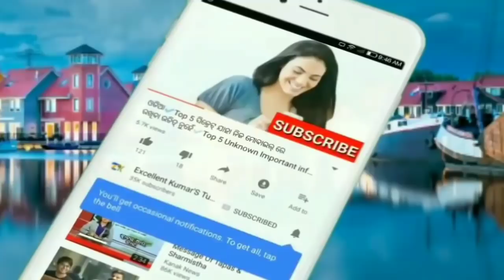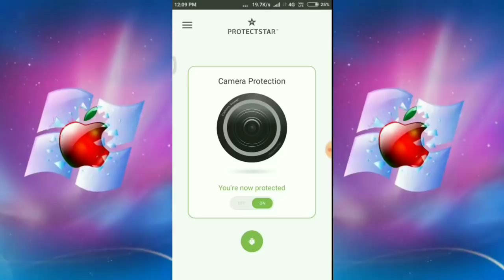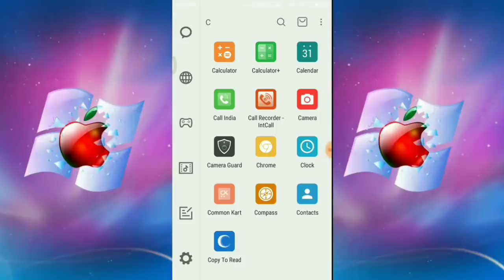ଏ ଟ୍ରିକ୍ କୁ କିଏ ମୁଣ୍ଡ ପିଟିଦେଲେବି କହିବେନି ଶୀଘ୍ର ଦେଖନ୍ତୁ || Best android trick for all smartphone user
ନମସ୍କାର ସାଙ୍ଗମାନେ,
    ଏହି ଭିଡିଓ ରେ ମୁଁ ଆପଣଙ୍କୁ କହିବି ମୋବାଇଲ କ୍ୟାମେରା ର ଗୋଟିଏ ସିକ୍ରେଟ୍ ଟ୍ରିକ୍ ବିଷୟରେ ତେଣୁ ଏ ଭିଡିଓ କୁ ଶେଷ ପର୍ଯ୍ୟନ୍ତ ଦେଖନ୍ତୁ